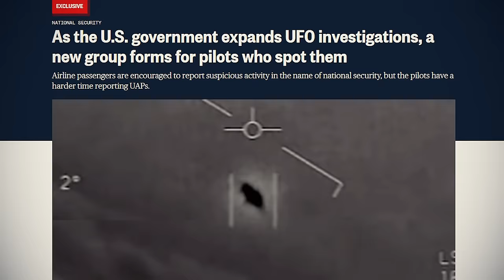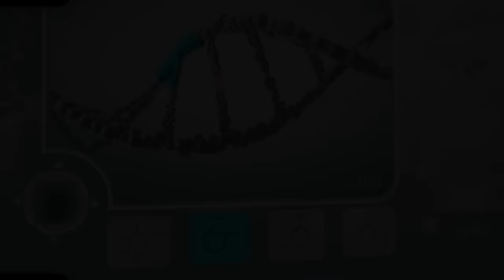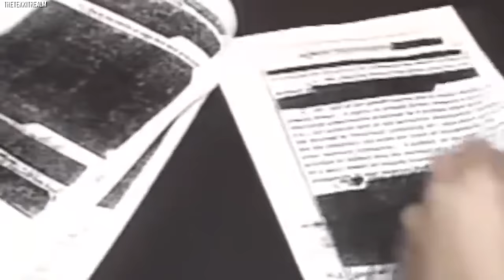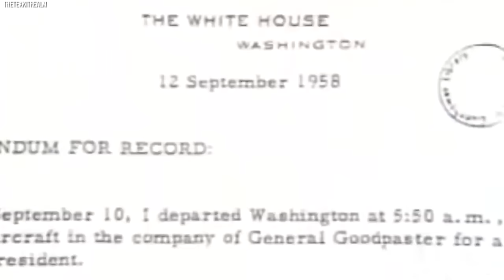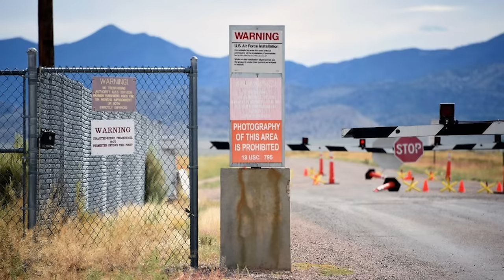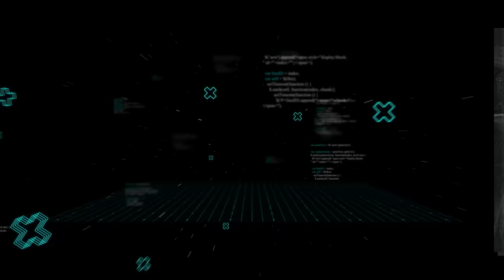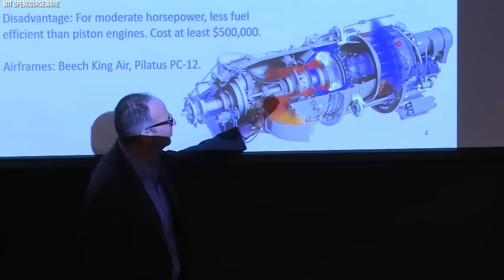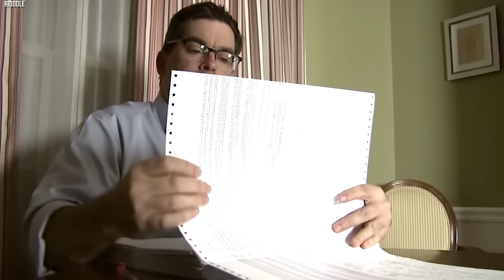Scientists TERRIFYING New Discovery At Area 51 Changes Everything